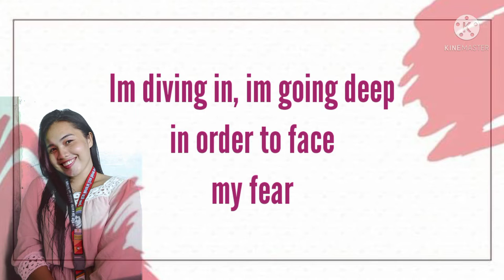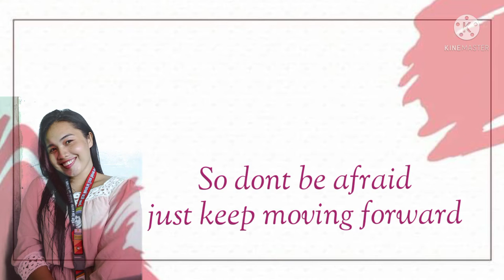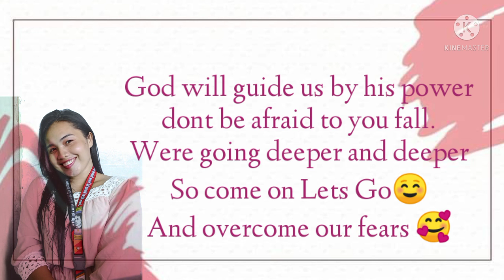Inspiration song in Snorkeling